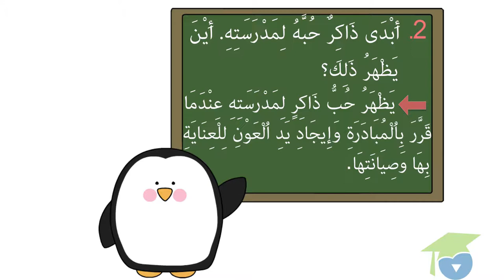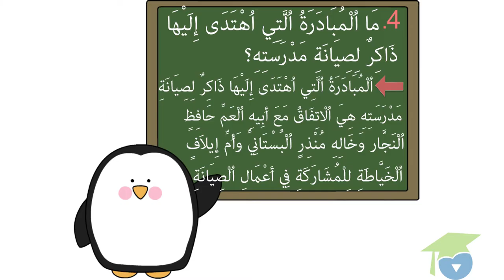شكرا يا ذاكر